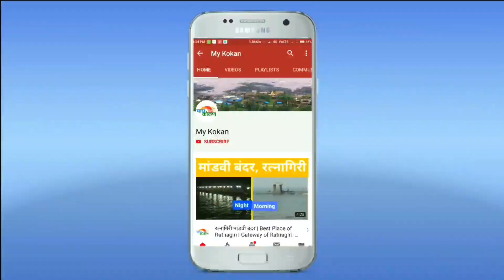कोकणातील 'या' गावात दंगल न करण्याचा 100 वर्षांचा करार